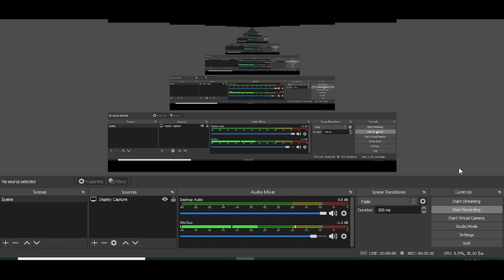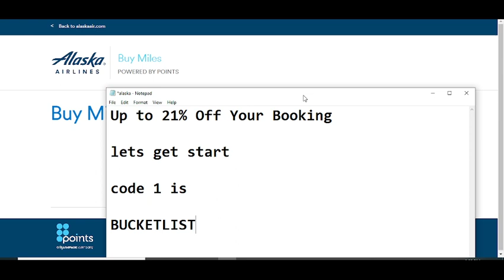Alaska Airlines Codes 2023 || Alaska Airlines Vouchers 2023 || Alaska Airlines Promo Codes 2023 Free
Alaska is a U.S. state on the Alaska Airlines Codes 2023 northwest extremity of North America. A semi-exclave of the U.S., it borders Alaska Airlines Vouchers 2023 British Columbia and the Yukon in Canada to the east, and shares a western maritime border in the Bering Alaska Airlines Promo Codes 2023 Strait with the Russian Federation's Chukotka Autonomous Okrug.

Your Questions
1) Alaska Airlines Codes 2023
2) Alaska Airlines Vouchers 2023
3) Alaska Airlines Promo Codes 2023

Your Quarries:-
alaska airlines discount code
alaska airlines promo codes
alaska air discount code
alaska discount code
alaska air promo code
alaska airlines coupon code
alaska airlines discount code aaa
alaska airlines discount code 2023
alaska air coupon code
alaska airlines discount codes 2023
alaska airlines discount code reddit
alaska airline discount code 2023
alaska airlines coupon codes 2023
russell wilson alaska airlines promo code
current alaska airlines discount codes
alaska airlines promo code 2023
alaska airlines discount code reddit 2023
alaska air coupon code 2023
ravn alaska promo code
alaska airlines coupon 2023
alaska airlines discount code march 2023
ravn air promo code
alaska airlines promo codes 2023
alaska airlines cyber monday code
alaska airlines sale code
alaska airlines promo code reddit
alaska airlines discount code russell wilson
alaska airlines wifi promo code
alaska air discount code april 2023
alaska air discount code march 2023
alaska airlines russell wilson discount code
alaska air discount code june 2023
aaa alaska airlines discount code
alaska discount code 2023
alaska airlines coupon code january 2023
alaska air coupons discounts
alaska air coupons 2023
alaska air wifi promo code
alaska air discount code july 2023
alaska air discount code may 2023
alaska airlines promo code russell wilson
alaska airlines coupon code may 2023
alaska airlines coupon codes april 2023
alaska airlines flight discount code
alaska airline promo code 2023
retailmenot alaska airlines
discount code for alaska airlines 2023
ravn alaska coupon
alaska airlines promocode
alaska wifi promo code
alaska airlines multiple discount codes
russell wilson alaska discount code
alaska air companion discount code
alaska airlines discount coupons
alaska airlines baggage coupon
alaska air promotion code
alaska airlines discount code aarp
discount code alaska airlines 2023
alaska air birthday discount code
alaska air coupon 2023
alaska airlines russell wilson promo code
alaska airlines promo code june 2023
alaska air promo code 2023